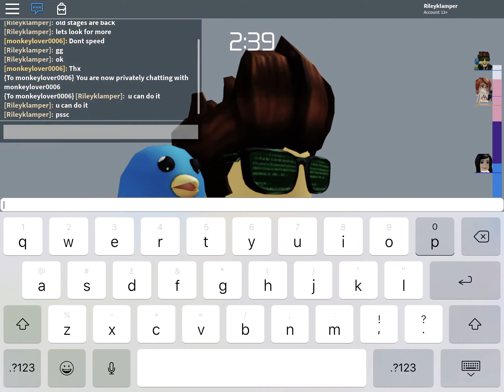roblox tower of hell new stage came out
the other new green stage is called gloomy